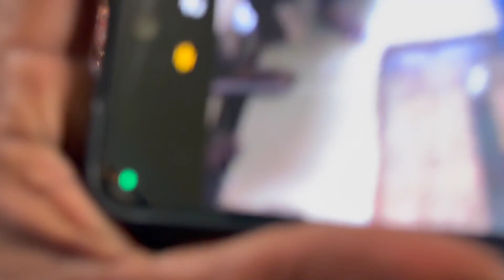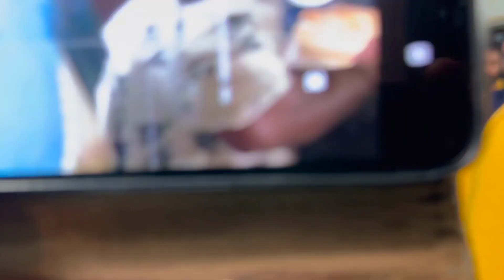അങ്ങനെ കേക്കുമുറിച്ചു .ആഘോഷിച്ചു @So the cake was cut and celebrated